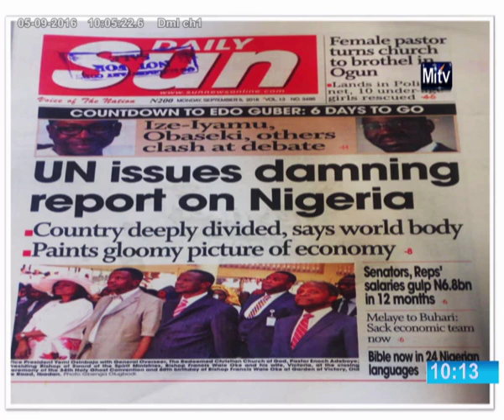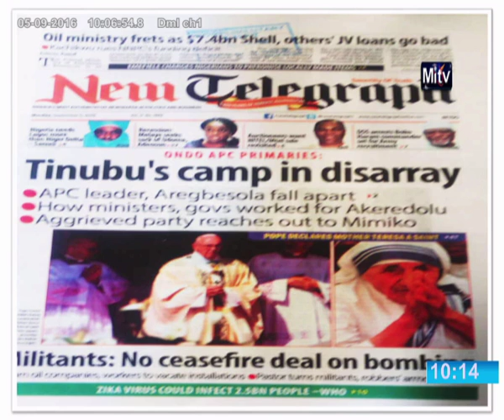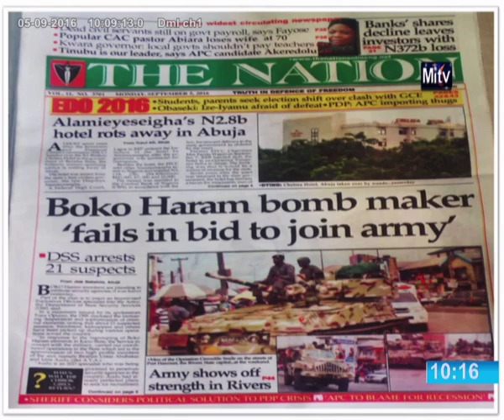Wazobia Plus Newspapper review 05 09 2016